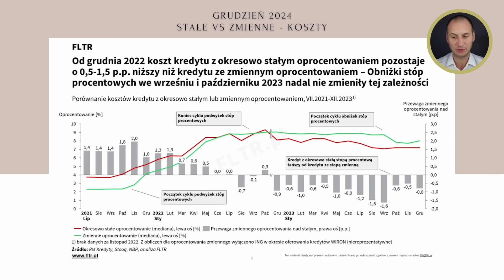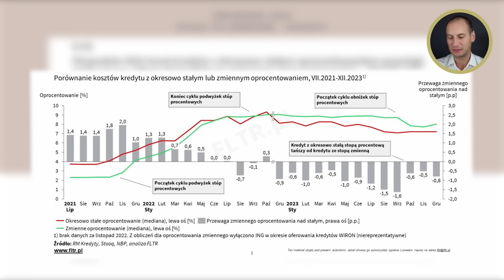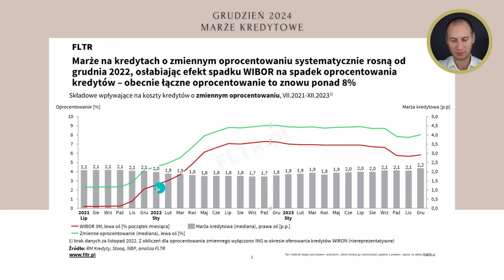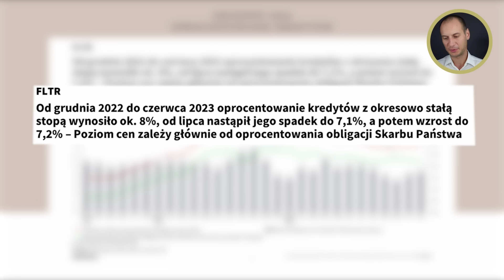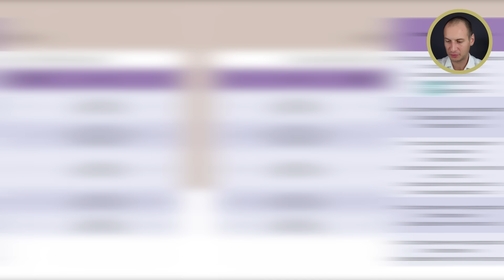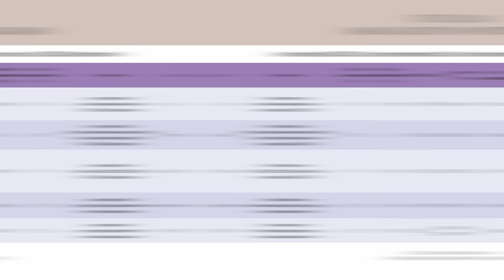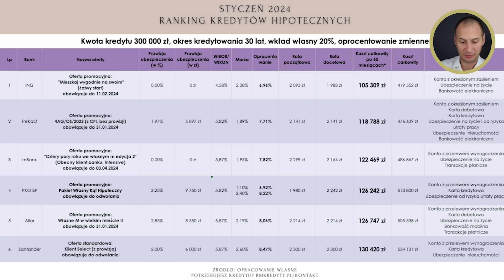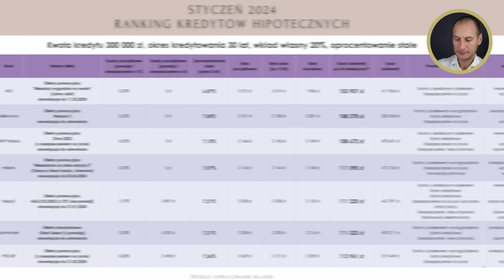Ranking kredyt hipoteczny styczeń 2024 | Oprocentowanie zmienne tańsze niż stałe?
🎬 WYBRAŁEM STAŁE OPROCENTOWANIE - wiem, że będzie drożej. MAM PLAN!

Sprawdzony Notariusz? Krajowa rada notarialna zakazuje reklamy, ale mogę Ci udostępnić dane kontaktowe emailem ;-) Wejdź na

Agenda:
00:00 Intro
01:05 Ranking Styczeń
02:36 Stałe VS Zmienne
08:14 Przewaga zmiennego oprocentowania nad stałym
09:38 Stopy procentowe w 2024
11:30 Marże kredytowe
12:54 Oprocentowanie kredytów
15:04 Ranking kredytów hipotecznych
16:30 Wkład własny 10%, oprocentowanie zmienne
20:20 Wkład własny 10%, oprocentowanie stałe
21:00 Wkład własny 20%, oprocentowanie zmienne i stałe
23:56 Zakończenia